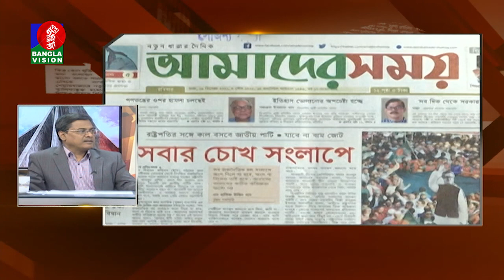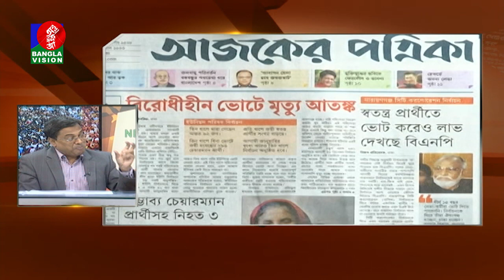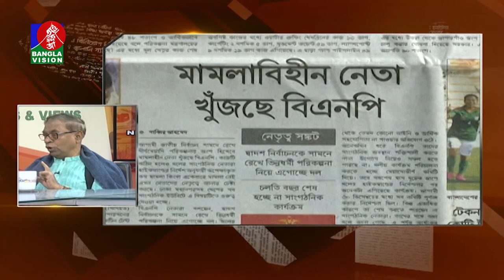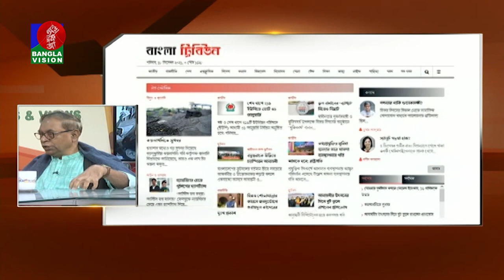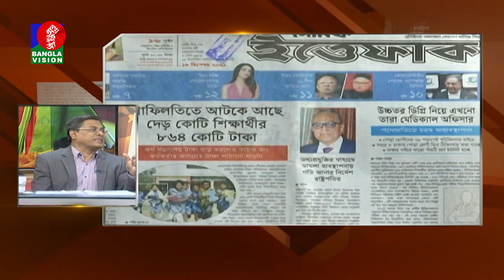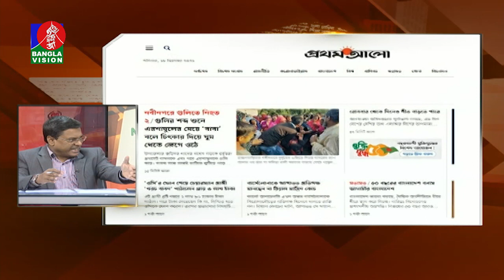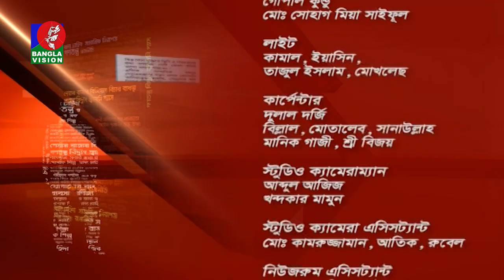News & Views | Banglavision Talk Show | 18_December_2021